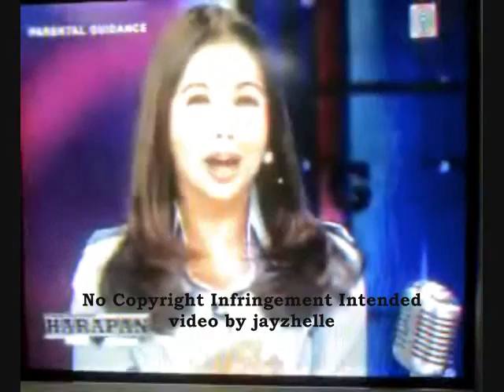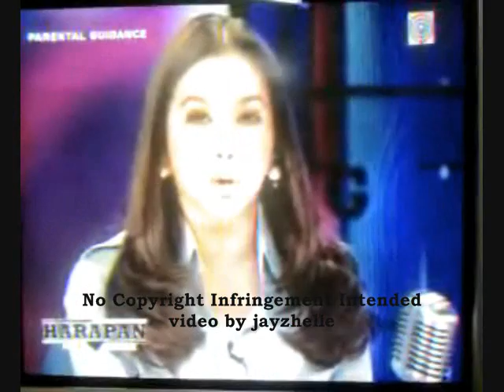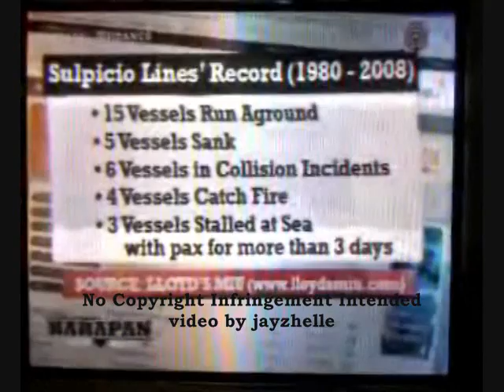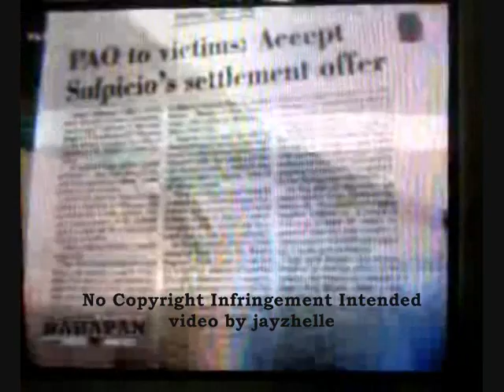H-A-R-A-P-A-N EP3 2/7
H-A-R-A-P-A-N